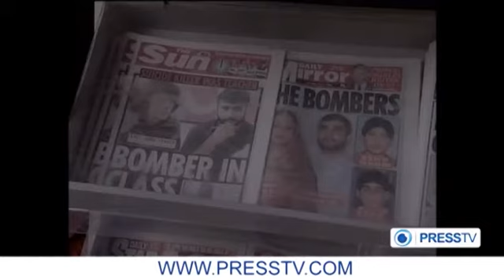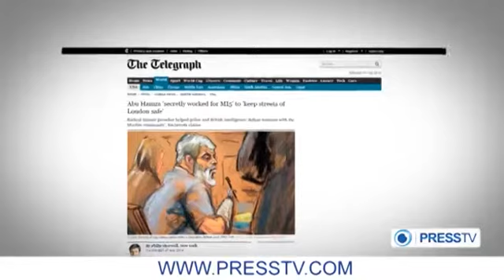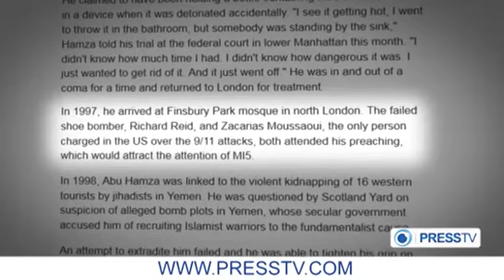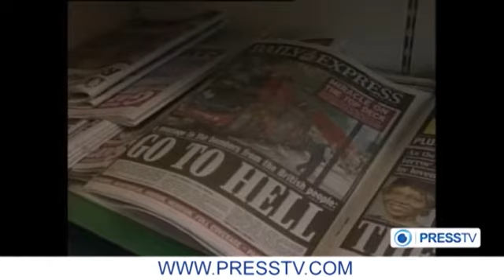PressTV's The Monarchy: Western media foment Islamophobia: Experts - 6th July 2014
Experts say the Western media foment Islamophobia amid recent atrocities committed by ISIL Takfiri militants in Iraq and Syria.

They argue that the Western media as well as anti-Islam campaigners have done their best in tarnishing the image of Islam.

    "It is appalling that just a handful of extremists can tarnish a whole religion the way that they do" says former British MP Derek Conway commenting on the extremists that commit acts of violence and terrorism in the name of Islam.

Since June 10, Iraq has witnessed a fresh wave of violence fueled by the terrorists from the so-called ISIL. The militants have overrun most of one province and parts of three others north of the Iraqi capital Baghdad.

Based on a report by the United Nations, ISIL terrorist operations in Iraq have claimed the lives of 2,417 Iraqis in June, making it the deadliest month so far this year.

More than one million people have been also displaced in Iraq so far this year, according to the United Nations.